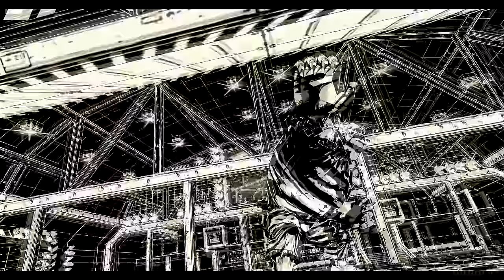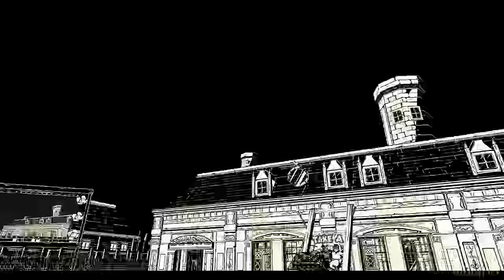MadWorld - All Bosses (No Damage & Ending) WII 4K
Madworld (WII) - All Boss fights, no damage. Fun game, i wish it had a better camera. but awesome rack on her though.